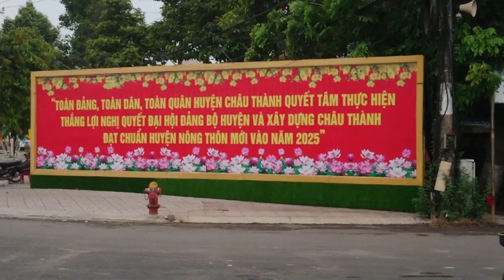Toàn Đảng, Toán Dân, Toàn Quân Huyện Châu Thành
Quay gần Chợ Châu Thành trên Quốc Lộ 91
2023.04:30 13:56
Phàm vi công cộng